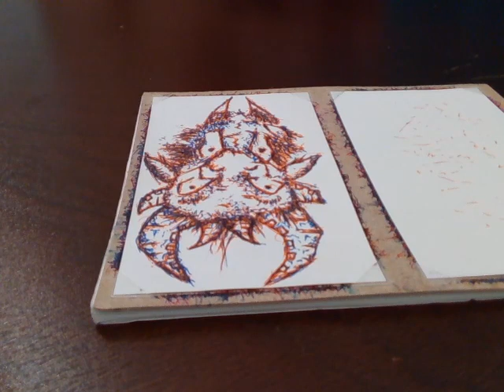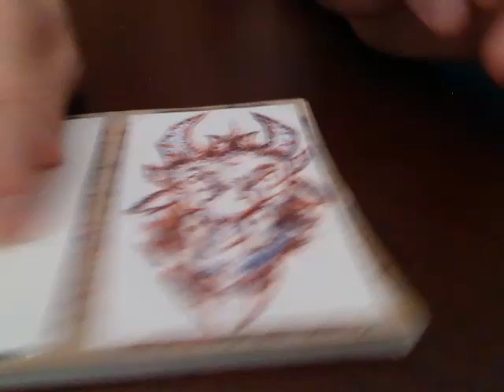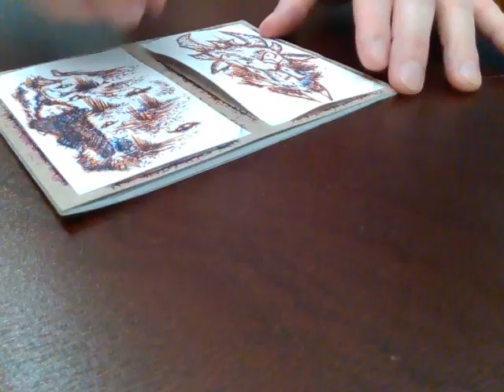Double Bull, Grassy Land